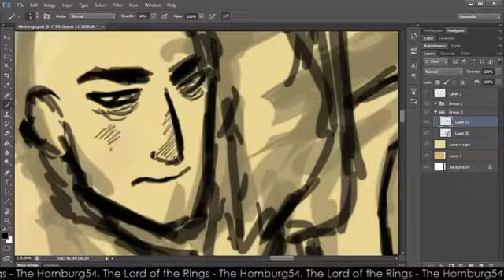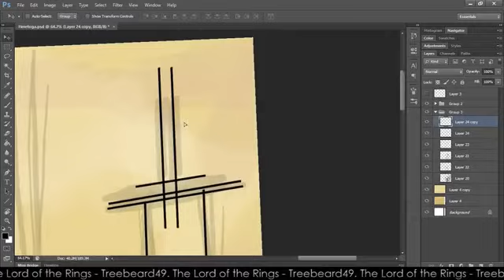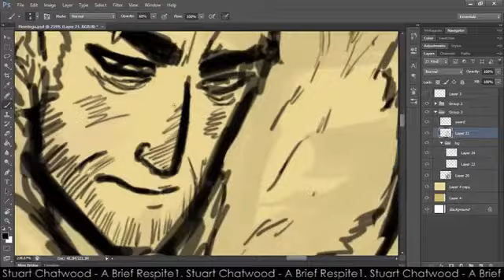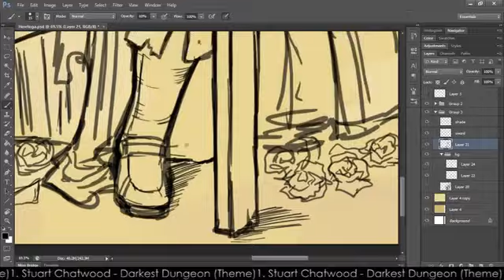"Heretoga" - Character Design Challenge - Timelapse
This is a sketch I drew for the "Silent Piper Character Design Challenge", where I requested my fans to turn in descriptions of any character, but without mentioning how they look like.

The challenge is to draw the character, while being faithful to the description provided, but without any specification about the character's appearance.

This character description was provided by Тарас Казанский.

I had a lot of fun drawing this character. If I didn't snap out of it, I'd have easily dropped several hours on this one single piece. There's just so much I can draw to tell this character's story!

However, I did not choose to draw his more violent aspect, instead focused on drawing his human aspect. How he deals with his life.

I also used a music that I believe fits this character well for this video.

Total time taken: Around 1 hour